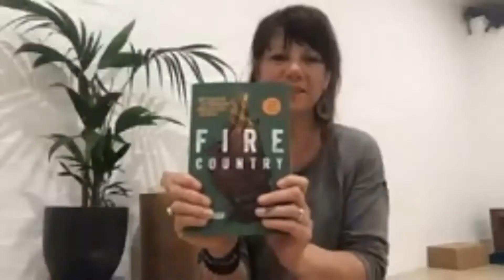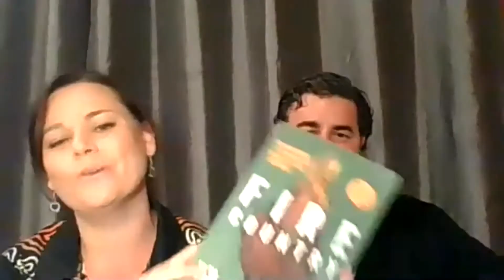Cultural Burning Webcast PART 1/6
It's been an amazing opportunity to host a webcast with all of these people and viewers, particularly Uncle Vic Steffensen, Cultural Burning practitioner, and author of the beautiful book Fire Country.
We are honoured to be offering 'djamanj djamaga ganj' a free and informative webinar series about traditional Aboriginal cultural burning, proudly sponsored and brought to you by the National Indigenous Fire Network & Treading Lightly Inc.

Contributors:
Ulladulla Local Aboriginal Land Council
Treading Lightly
National Indigenous Fire Network
South East Local Land Services